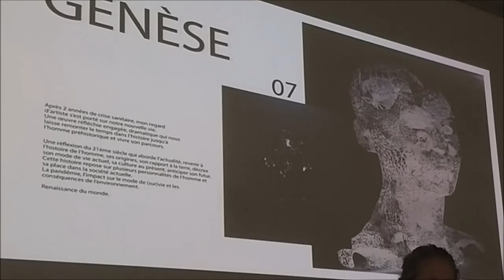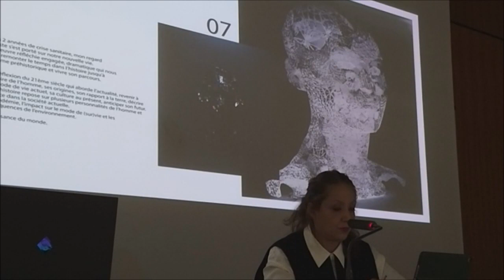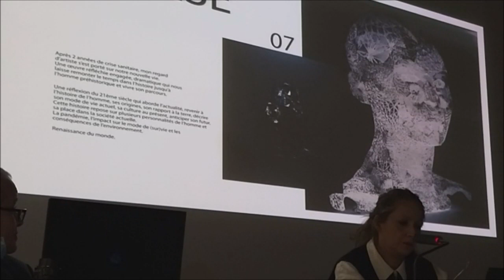Faiza Maameri, chorégraphe, humaniste et engagée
« Pour moi, la danse est une ligne continue et indéfinie qui ne s’arrête jamais, et à qui on peur donner beaucoup de forme. Pour moi la danse c’est la vie »
Cette phrase résume à elle seule le fabuleux parcours de Faiza Maameri, auteure chorégraphe et directrice de l’Académie des Arts de la Scène basée à Cheraga (Alger) et membre du Conseil international de danse de l’Unesco. Faiza a engrangé de nombreuses distinctions et prix honorifiques aussi bien en Algérie qu’à l’étranger dont le 1er prix « Novi Cives » décerné par l’université de Bologne (Italie).
Elle est à Clermont-Ferrand du 17 au 27 novembre prochain avec son mari Youcef (un Asnami pur souche) et un de ses fils où un riche programme lui a été concocté par une association culturelle auvergnate l’AFAPA (Association France Algérie Pays d’Auvergne).
Le 19 novembre dernier, elle a donné une conférence de presse au Club de la presse où elle a présenté sa dernière œuvre intitulée GENESE qui questionne l’actualité du moment notamment les conséquences de la crise sanitaire sur l’humain avant d’intervenir auprès des élèves d’un Lycée de Riom (63) près de Clermont-Ferrand où elle a insisté sur la nécessité d’avoir de la volonté, un projet et une passion. La chorégraphe a impressionné ces élèves et leurs enseignants par la vision qu’elle avait de l’art en général et de son art en particulier.
Une autre conférence a été donnée ce mardi 23 novembre à l’IADT de Clermont Ferrand où la chorégraphe a rappelé, devant un public studieux, son extraordinaire parcours artistique avant de présenter GENESE et ses autres œuvres chorégraphiques chacune axée  sur une thématique précise : D’entre les murs pour traiter la détention et les conditions de vie d’un détenu en hommage à Nelson Mandela, Hijra qui évoque la tragédie des migrants notamment.
Il est prévu d’accueillir l’an prochain à Clermont-Ferrand 8 danseurs, un technicien Audio Vidéo, un chargé d’encadrement qui accompagneront la chorégraphe durant l’année culturelle et aborderont le champ disciplinaire des Arts sous le thème de la citoyenneté et le vivre ensemble dans la fusion des cultures du monde.
Une des principales caractéristiques de Faiza et de son académie est l’engagement humanitaire dont elle a fait un credo !
Cet engagement fait partie intégrante de ses créations artistiques ; droits de l’homme en particulier ceux des enfants et des femmes, inclusion vis-à-vis des personnes à besoins spécifiques au travers des programmes artistiques, sensibilisation et prévention contre les maladies (cancer, Sida..).
La modestie et l'humilité de cette femme engagée soutenue par son mari et son fils Skander m'ont profondément marquées.